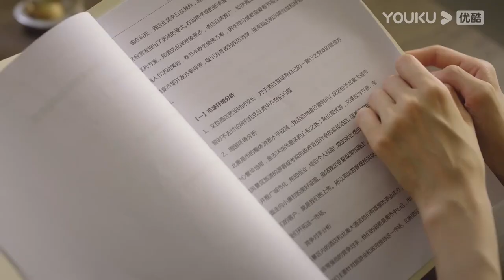Highlight "Jatuh Cinta Padamu" Cinta Zeyi ditolak oleh Zhixia! | YOUKU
Jatuh Cinta Padamu (Fall In Love) Jing Zhixia seorang wanita kaya yang  bertemu dengan seorang pria berkepribadian ganda Fu Zeyi , "cinta segitiga" yang manis dan sadis antara dua orang akan segera dimulai.
★ Pemeran: Joey Chua/Xiao Kaizhong/Peng Gaochang/Shen Yang/Zhou Xiaochuan/Shi Damao/Lü Ning/Cui Nan/Huang Yunyun/Yu Kaining/Huang Qianshuo/Ren Siqi/Jiang Zhao/Li Xiang
★Jadwal Tayang: Tayang setiap hari Senin-Rabu (1EP/hari) pukul: 17:00WIB | Vip tayang setiap hari Senin dan Selasa (2EP/Hari) dan Rabu (1EP/Hari)

0:00 Gabung jadi member, nonton lebih awal
0:30 Join YOUKU membership to get early access